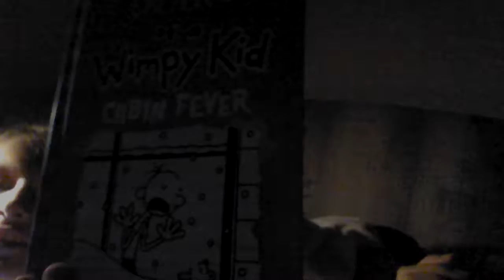Night Vlog (episode 2)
Musical.ly accounts:alexcat1885 foxlovre eaglegend1892
Instagram accounts: alex.cat1885 ashenden_the_cat alfey_the_shar_pen eaglegend1892
Sub to Alex Pavlova. If you subbed then big shout out to you.  If not then no free T-shirt.
Comment your Xbox gamer tag . P. S. The free t-shirts are in three weeks and we will make a video.